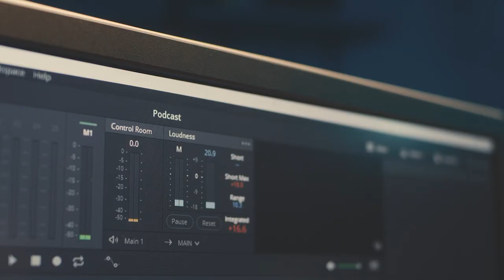A Catalyst for Change: A CUNA Mutual and Impact case study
CUNA Mutual Group’s culture shifted towards enterprise leadership, with a renewed environment of agency and inclusion. These benefits, as well as many promotions, are attributed to the Catalyst and Leading@ development programmes. The programmes are custom designed to deliver targeted business outcomes for senior vice president, director, and manager populations. They offer transformative learning journeys of self-discovery, shaping mindsets and developing the skills and abilities required to drive the business into the future. In this short film, listen to participants and stakeholders telling their stories.